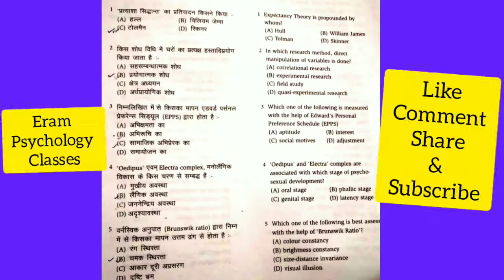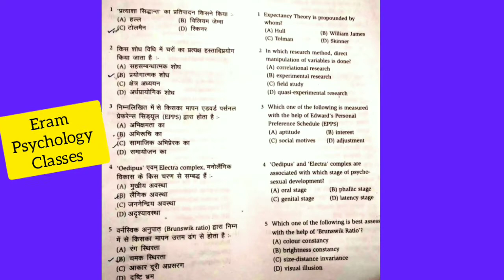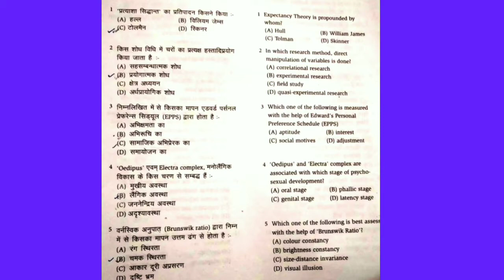UP PGT 2021 Psychology Previous year Question Paper in Hindi and English